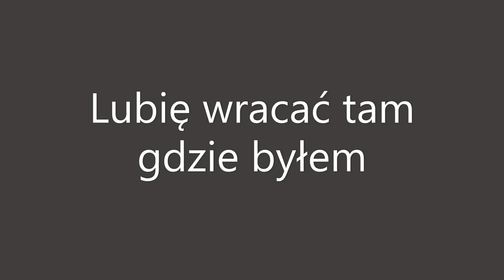Marcin - Lubię wracać tam gdzie byłem